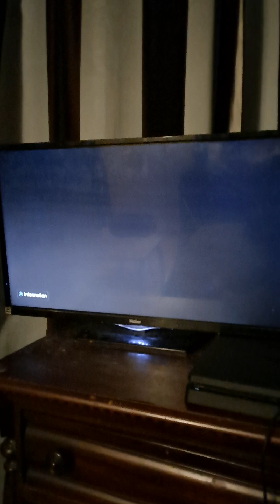Dragon Ball Xenoverse 2: An Epic 3 vs. 3 Battle Short